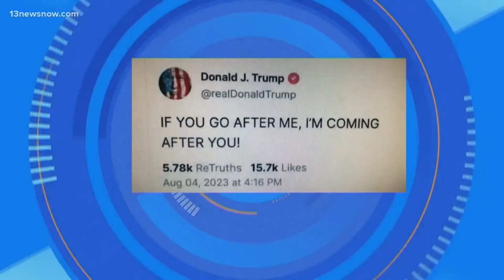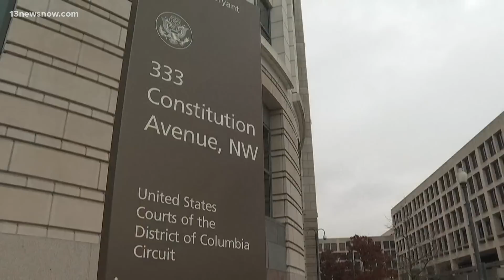5 p.m. deadline for Donald Trump's legal team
Time is running out for Donald Trump and his legal team. There's a 5 p.m. deadline to respond to the special counsel's request to limit what the former president can do or say about the evidence presented in the election interference case he's facing. ABC's Em Nguyen has more.